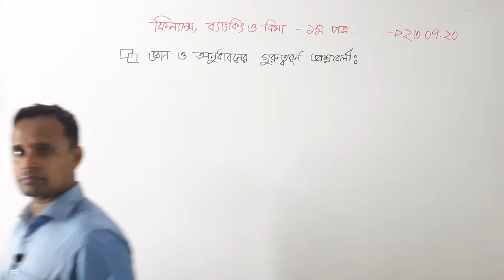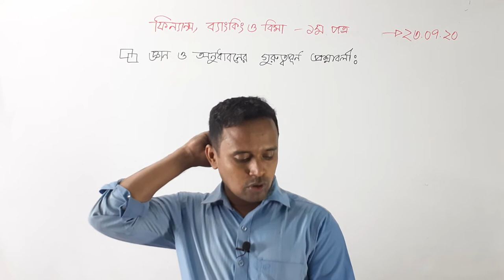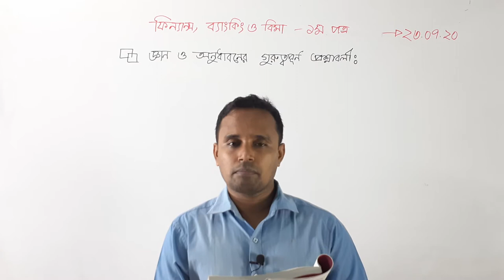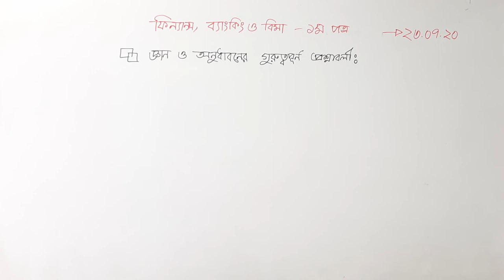Kulgaon City Corporation Online class (23.07.2020)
Finance, Banking and Insurance 1st Paper.( Important Questions,Chapter 1-6).